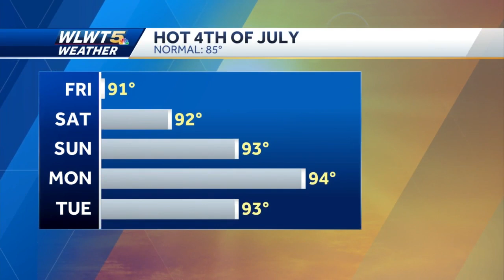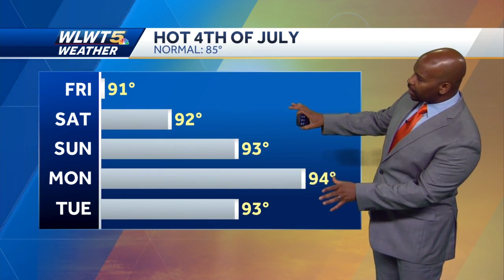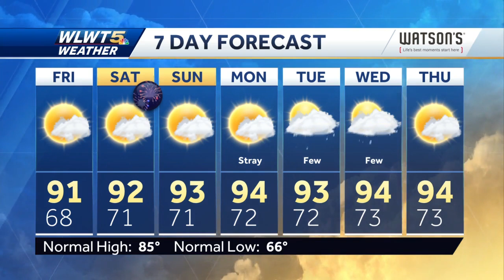Scorcher For The 4th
Temperatures will rise into the 90s this weekend with humidity creeping up.